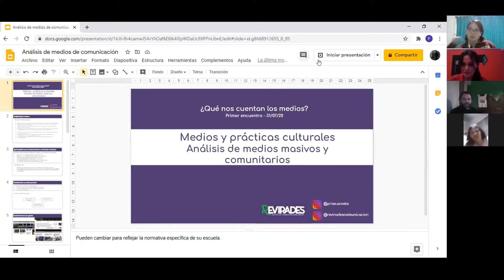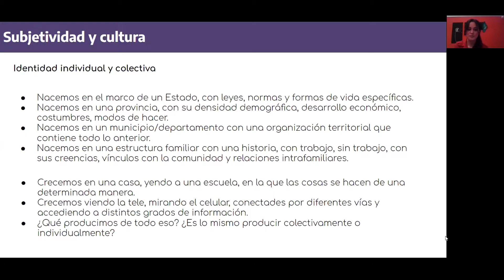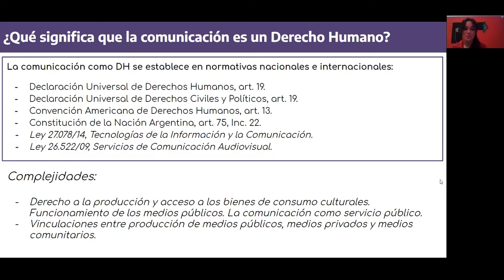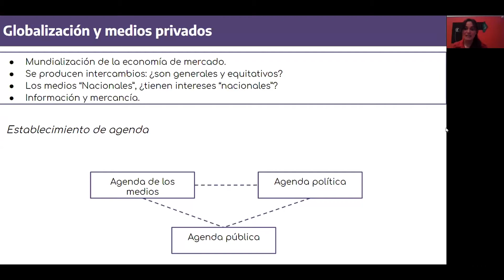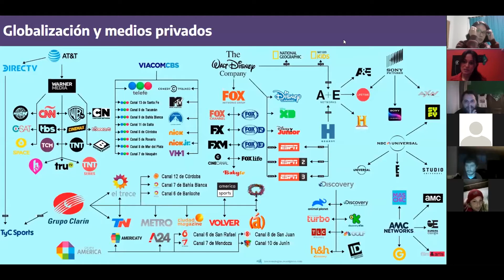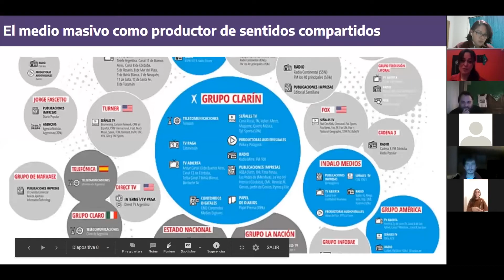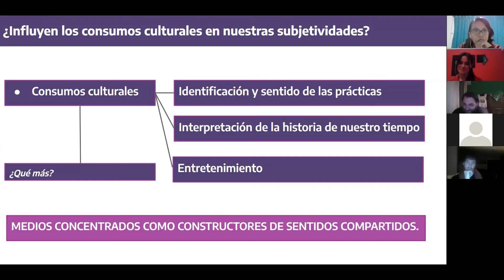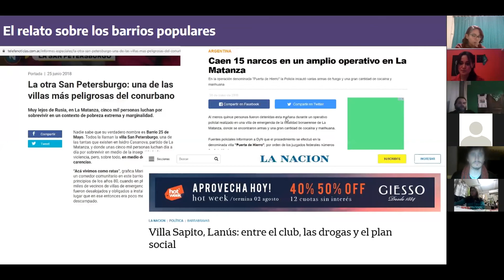Taller Análisis de los Medios de Comunicación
Dictado por Priscila Acosta, comunicadora de Revirades Comunicación Transfeminista
Durante esta primera jornada se abordaron los siguientes temas

✳️ La comunicación como Derecho Humano.

✳️ El medio masivo como productor de sentidos compartidos.

✳️ Breve historia de los medios contemporáneos.

✳️ ¿Qué tienen en común las historias subjetivas y los medios de comunicación?

✳️ El relato sobre los barrios populares en medios de comunicación.